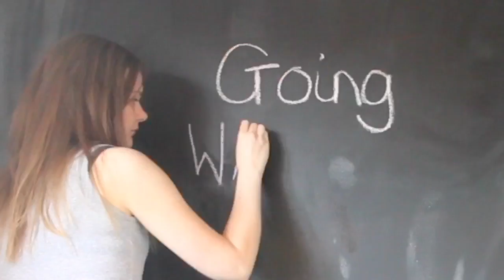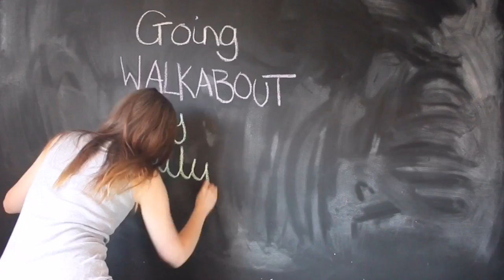Archer Hijack - Market at cradle coast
More things I got up to in Melbourne, including the penguin parade, the great ocean road and wild kangaroos: